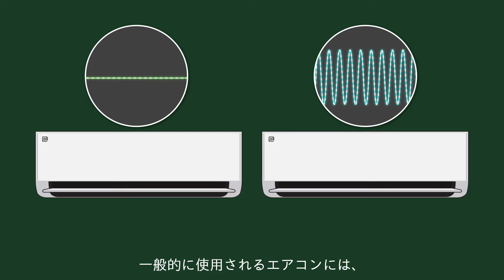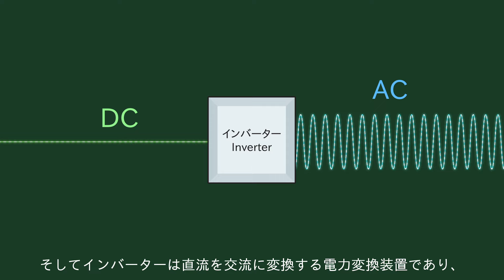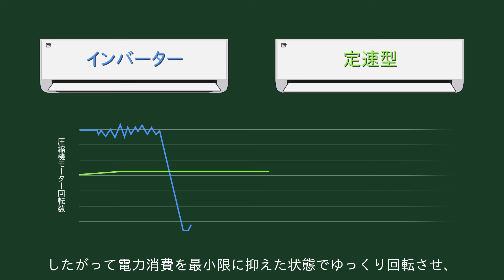エアコンはずっとつけたままにしておく方がお得なの？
エアコンさえあれば、どんなに暑くても快適な環境で過ごすことができます。このようなエアコンの短所は電力消費量が多いということですが、むやみに使用すると電気料金がものすごくかかるので、節約して使える方法がしばしば共有されています。その中でインバーターエアコンは電気料金が節約できるという話があります。そして頻繁につけたり消したりするよりも、ずっとつけておいた方が安くなるという話もあります。いったいどうしてインバーターエアコンはこんなことができるのかについて調べてみました。

※ 参考資料・論文資料・諮問など
- 電気の専門家に助言いただきました。

▪ BGM
▪ アニメ監督：Studio H
▪ SE : 商用利用可能な公正資料利用及び自主制作
▪ ナレーション・翻訳 : 吉田
▪ その他の画像・映像：商用利用可能な無料画像や映像を利用